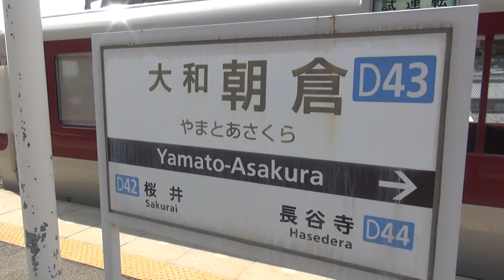【6連固定編成1本のみ】近鉄8600系x69編成の試運転列車 その2 大和朝倉駅発車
2019年5月2日（木）15時ごろ、近鉄大阪線大和朝倉駅で撮影した、主に奈良・京都線で運行する8600系x69編成試運転列車の発車シーンです。
8600系の6連固定編成は1編成のみ在籍しています。

8600系X69編成試運転のその1の（大和八木駅通過）動画も見てください。